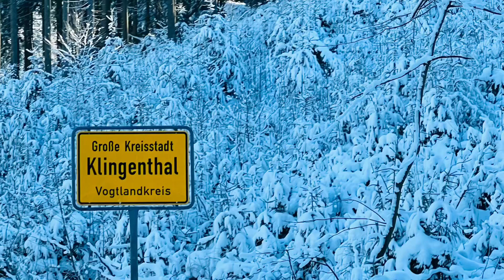KLINGENTHAL Harmonika Museum